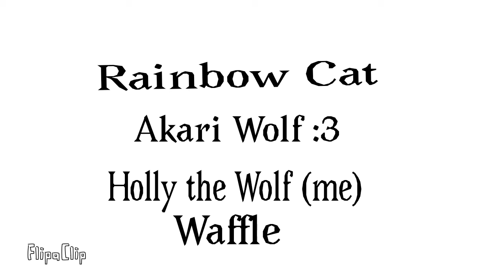Floppy ears meme (bad audio :/ )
Ft.
Akari Wolf :3
Holly the Wolf 321
Rainbow Cat
Waffle